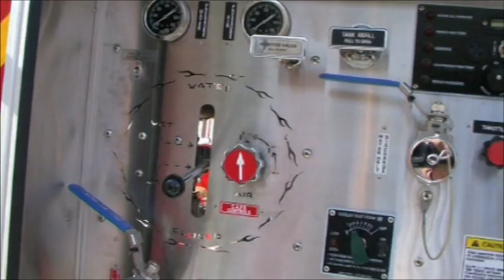Hawk Series 1 Fire Truck with GMC Chassis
SFFECO Hawk Series 1 Fire Truck with GMC Chassis